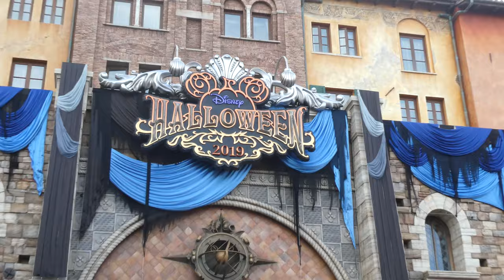東京ディズニーシー・マリタイムバンド♪ 2019.10.26 TDS ディズニーシー Tokyo DisneySEA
エントランスで行われた、マリタイムバンドの素敵な演奏です(^^)
曲目
1.ファンファーレ（東京ディズニーシー組曲）
2.ビー・アワ・ゲスト（美女と野獣）
3.テーマポート・メドレー
4.サウスランパート・ストリート・パレード

Tokyo DisneySEA　Maritime Band